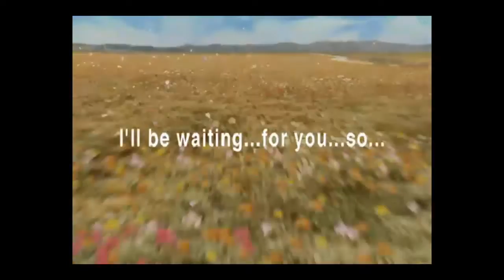Let's Play: Final Fantasy 8, Chapter 1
A game remastered.  A story revisited.  Excitement is in the air playing the remastered version of a game I haven't played in years, and it doesn't disappoint *cue Mr. Backdrop music*